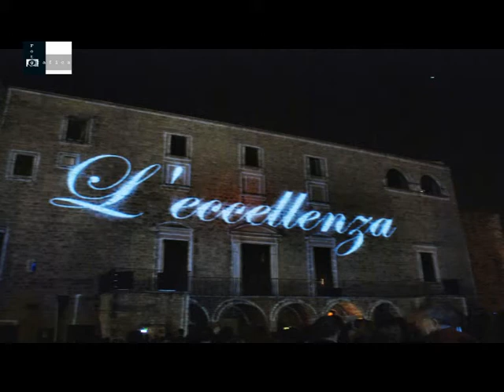Alba Mediterranea Fotografie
le foto di Piero Buonsante
studiofotografica corso umberto 50 conversano (BA)